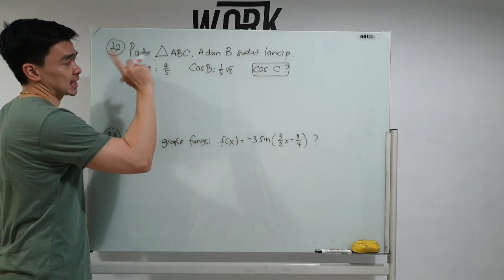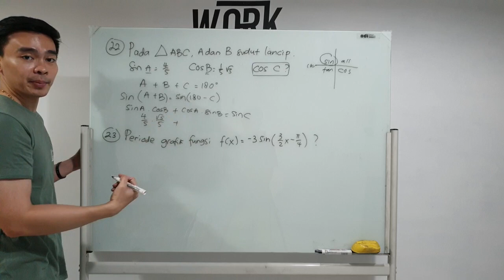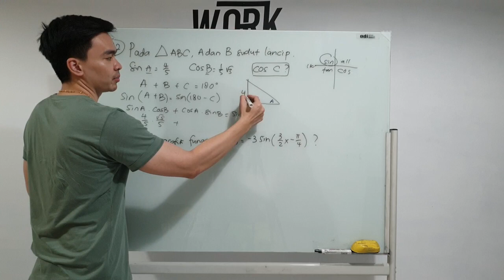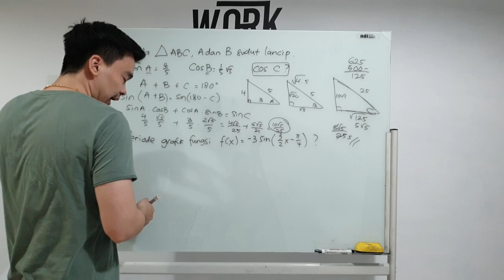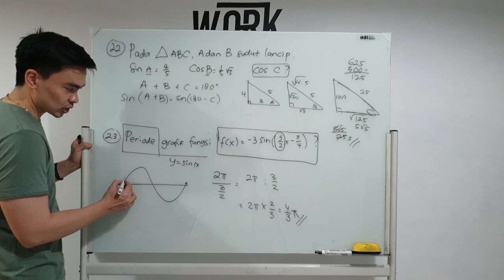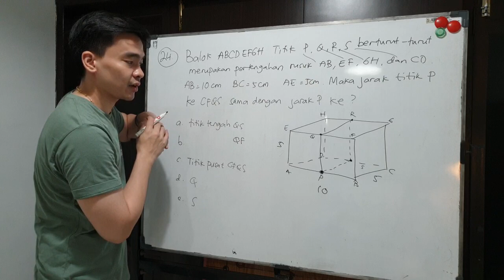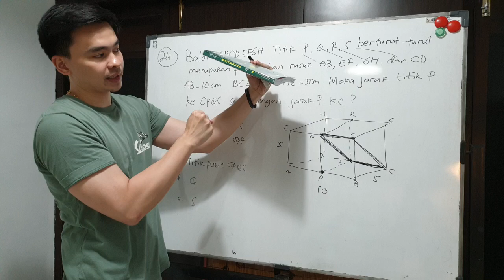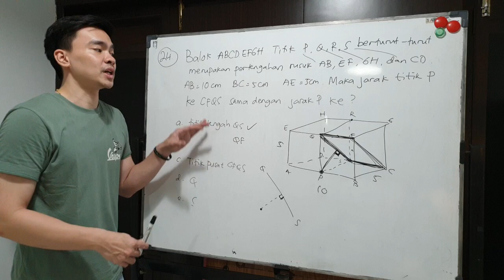MATEMATIKA SMA: TRIGONOMETRI, PERIODE GRAFIK FUNGSI, JARAK TITIK KE BIDANG (8/13)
Meskipun UN akan dibatalkan untuk tahun ini, kita tetap selesaikan dengan baik ya guys pembahasannya. Skuy.

Setiap hari akan upload pk 10.00 pagi ya, kita akan bahas 3-4 soal try out MGMP DKI per hari. Mangat!